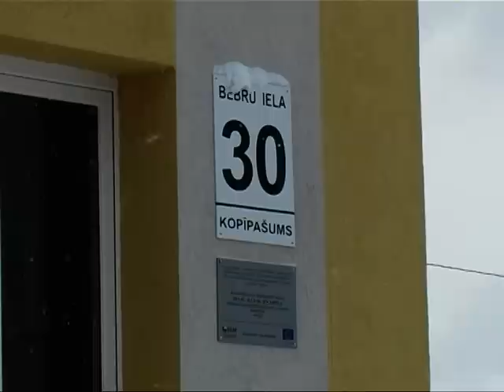Siltināto daudzdzīvokļu māju iedzīvotāji šoziem saņem mazākus rēķinus par apkuri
Kopš divu siltināto Jēkabpils pilsētas pašvaldības daudzdzīvokļu māju atklāšanas pagājuši vairāki mēneši, un iedzīvotāji arvien vairāk izjūt efektu. Mājas Slimnīcas ielā 4 iedzīvotājs Guntis Salietis stāsta, ka arī iepriekš dzīvoklī nav bijis auksti: „Mums agrāk arī nebija auksti, līdz siltināšanai. Tāpat bija silti. Tagad atšķirība ir tāda, ka mazāk jāmaksā par apkuri, jo mēs varam aizgriezt ciet radiatorus."
    Tomēr viņš atzīst, ka tagad dzīvoklī ir vēl siltāk nekā iepriekš.
„JK Namu pārvaldes" ēku ekspluatācijas un aprīkojuma nodrošinājuma inženieris Miervaldis Ziediņš skaidro, ka mājas Slimnīcas ielā 4 siltuma patēriņš tagad ir 13,6 megavati, savukārt mājai Slimnīcas ielā 2, kura ir identiska, bet nav siltināta, -- 36 megavati.
    Rēķini katrā dzīvoklī atšķiras, atkarībā no platības un tā, kā tiek lietoti alokatori. Šajās mājās iedzīvotāji paši var regulēt siltumu dzīvoklī. Tas arī ir galvenais apkures rēķinu samazināšanās cēlonis.
    Stāsta siltinātās mājas iedzīvotājs Guntis Salietis: „Pagājušajā mēnesī man radiatori bija pilnīgi atslēgti, sildos tikai ar stāvvadiem. Tāpēc 11 lati bija par apkuri pagājušajā mēnesī. Iepriekšējā gadā bija aptuveni 30 lati. Bet toties tagad ir īres maksa lielāka par 14 latiem."
    Rēķinā par īri iekļauta ikmēneša maksa par mājas siltināšanu, un arī tā katram dzīvoklim ir atšķirīga -- atkarībā no dzīvokļa platības, logu un radiatoru skaita un citiem veiktajiem darbiem.
    Pašlaik Jēkabpilī ir nosiltinātas trīs pašvaldībai piederošās daudzdzīvokļu mājas -- Slimnīcas ielā 4, Bebru ielā 30 un Dārzu ielā 5. Nākamgad tiks pabeigti siltināšanas darbi arī Nameja ielā 1.
    Lai gan rindā uz siltināšanu gaida vēl vairākas mājas, Miervaldis Ziediņš skaidro -- šo māju renovācija ir apdraudēta, jo kredītiestāde atteikusies sniegt aizdevumu, lai varētu sākt būvniecību. Eiropas Reģionālās attīstības fonds finansē tikai 50 procentus no projekta attiecināmajām izmaksām, turklāt naudu fonds atmaksā tikai pēc būvniecības beigām, tādēļ namu pārvaldei renovācijas uzsākšanai līdzekļi jādabū jau tagad.
    Daudzdzīvokļu māju siltināšana ir nepieciešama gan līdzekļu ietaupījuma dēļ, gan komforta un mājas vizuālā izskata uzlabošanās dēļ, tomēr pārējās daudzdzīvokļu mājas pilsētā varēs renovēt tikai tad, ja tiks atrasts kreditēšanas mehānisms, kas ļautu iegūt nepieciešamos līdzekļus būvniecības uzsākšanai.

    Sandra Paegļkalne